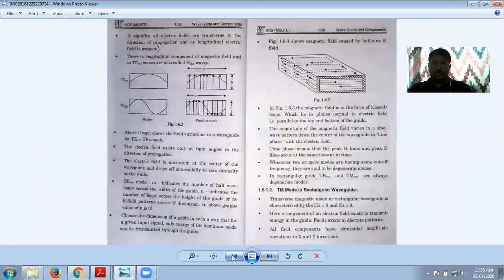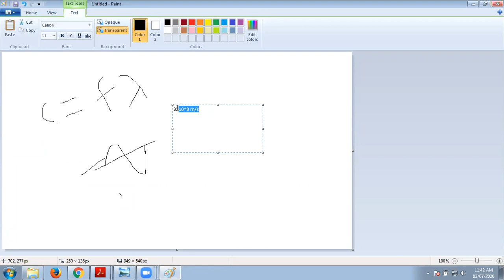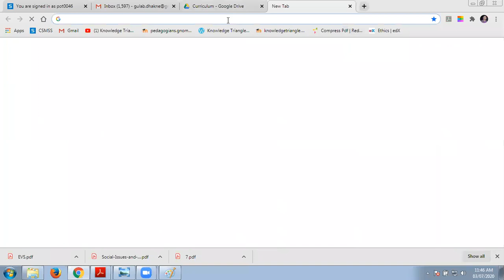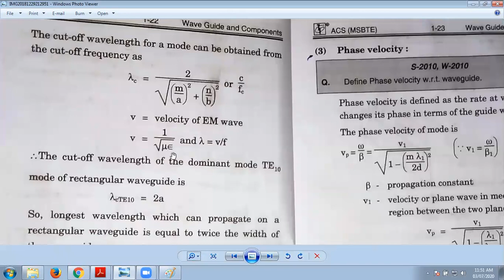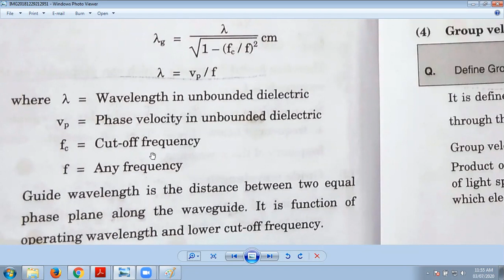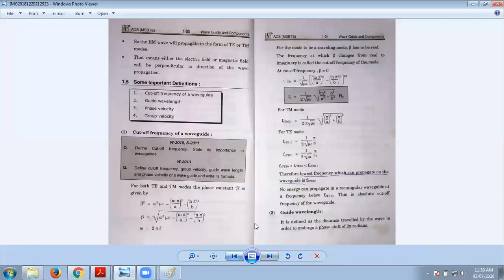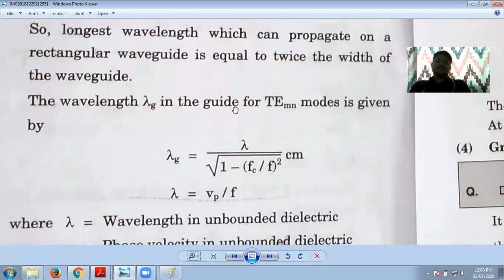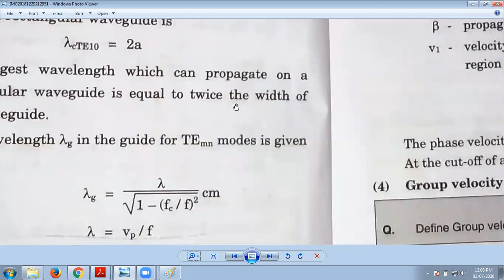Dominant Mode in rectangular waveguide.Cut off frequency and cut off wavelength.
This is online lecture video recorded on zoom. This video explains the Cut off frequency, cut off wavelength for dominant mode of operation of rectangular waveguide.